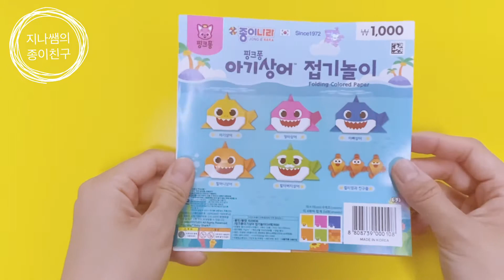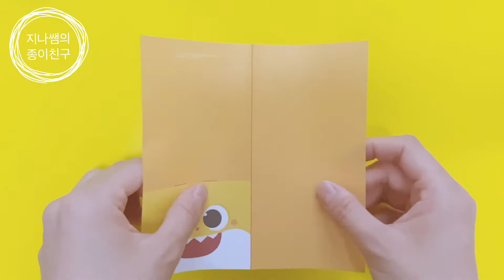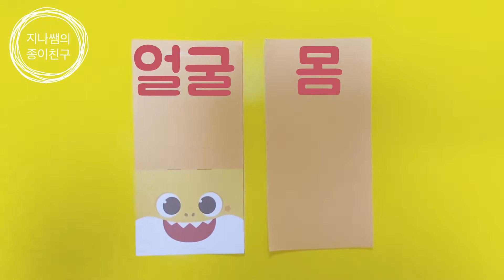[종이접기] 지나쌤의 종이친구 / 아기상어 종이접기 /쉬운 종이접기 / Baby Shark Origami / pinkpong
종이친구들! 함께 아기상어를 접어봐요 :)